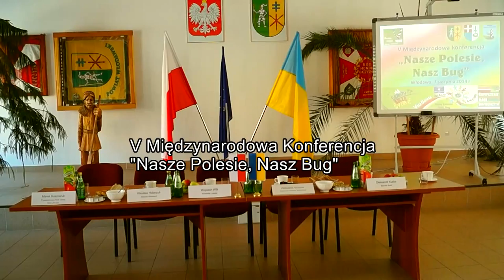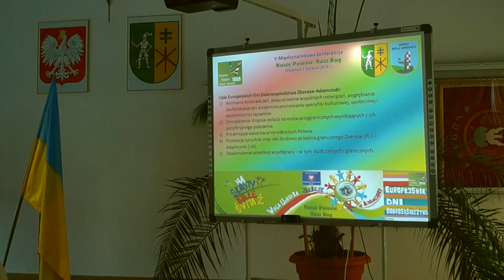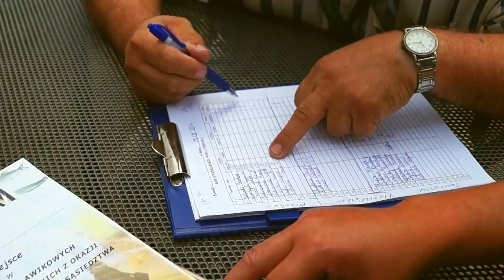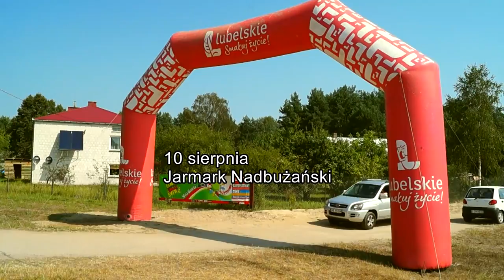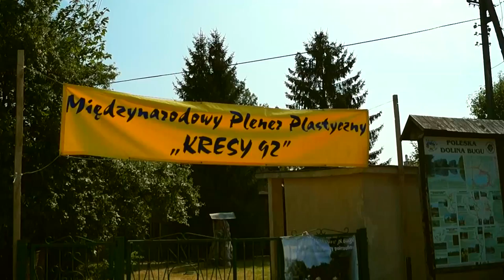EDD Zbereże - Adamczuki 2014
Przebieg Europejskich Dni Dobrosąsiedztwa Zbereże-Adamczuki 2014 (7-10 sierpnia 2014 r.)